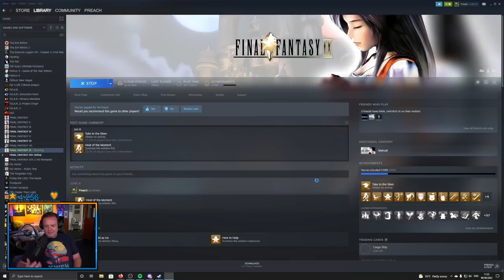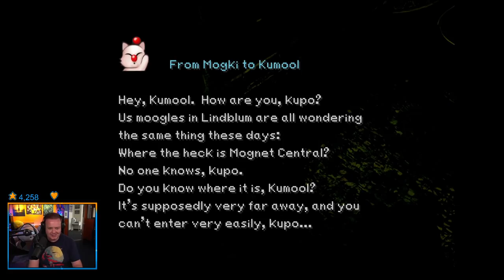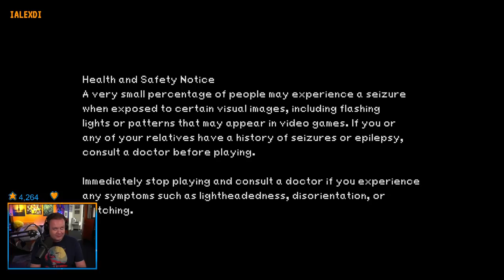FF9 - Part 9